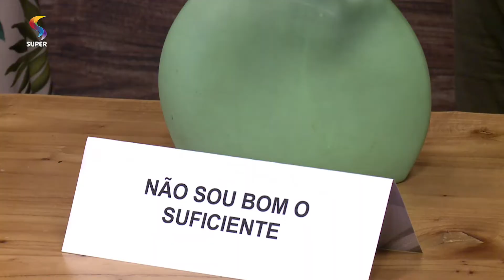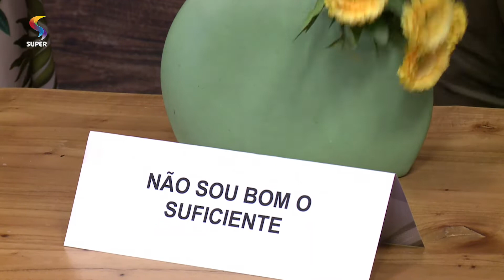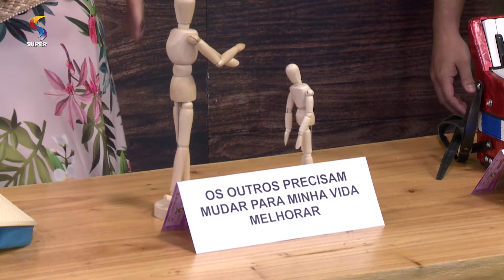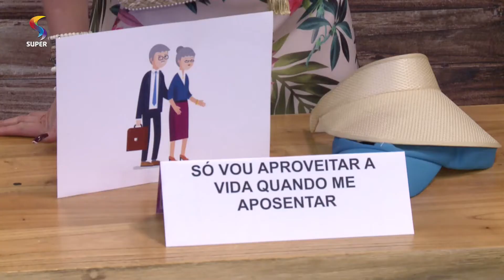Crenças limitantes | 23/10/2019 | DE TUDO UM POUCO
Tudo que ouvimos e vivenciamos desde a infância, resulta em nossas crenças quando adultos. Mas muitas vezes, essas crenças nos limita em relação a várias coisas da vida.

Vitor Hugo Amaral - Psicólogo clínico